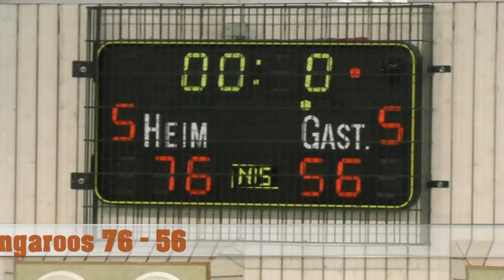ACCENT Baskets Salzkotten- NOMA Iserlohn Kangaroos 05.10.2012